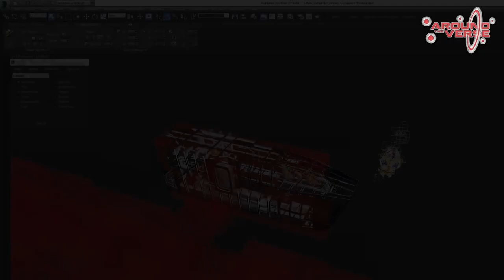Star Citizen Caterpillar Status Update Voice Over | Verse Report [Deutsch/German]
Ein kurzes, aber knackiges Video voller Infos über den Fortschritt der Drake Caterpillar von Star Citizen - für Euch mit einer deutschen Tonspur unterlegt!

► Unterstütze uns!

Weezen: STAR-JXRZ-C777
DoZer: STAR-JFLB-74Q7
Sawyer: STAR-F3CH-FQ5N

► Unsere Partner!

►Unsere Hardware!